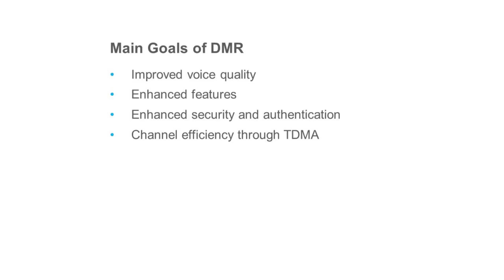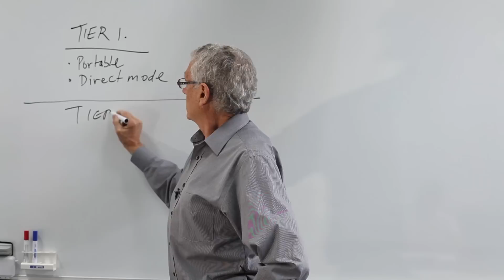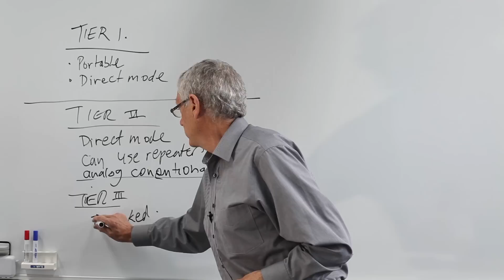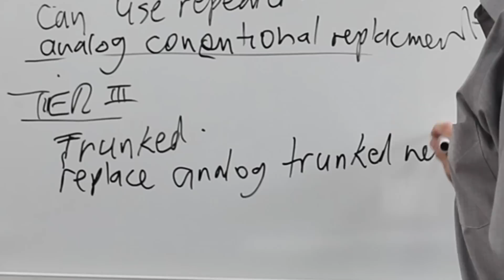1. Intro to DMR | Introduction to DMR | Tait Radio Academy